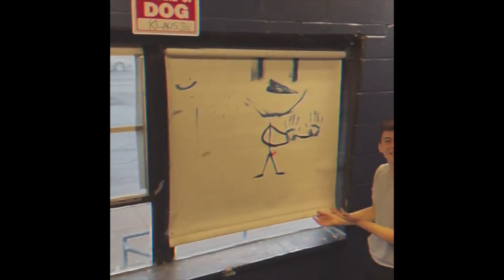BK News 1/17/24